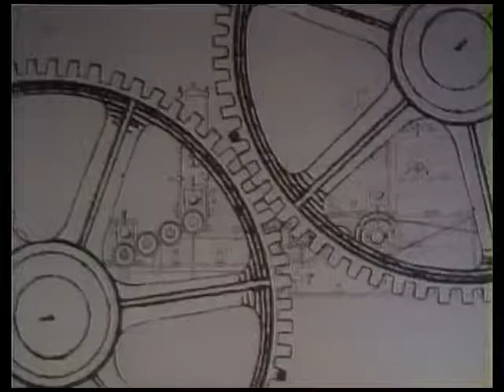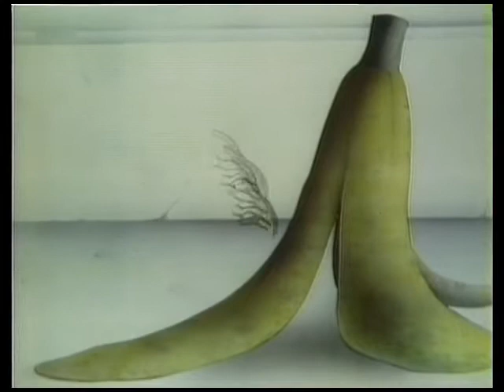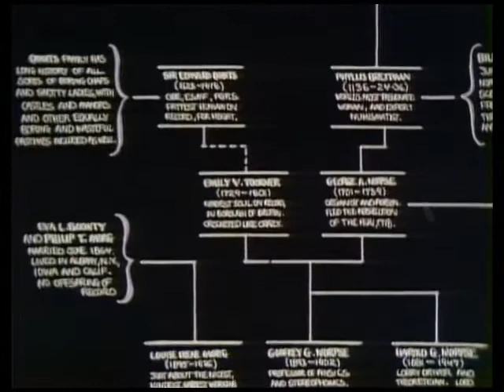The Marty Feldman Comedy Machine - Episode 09 - german dubbed - deutsch synchronisiert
The Marty Feldman Comedy Machine
The german dubbed version was shortened, they cut out
the musical guests "Manitas de Plata"" and "Osibisa".
I don't know if it was because of the rights to the songs
or if they cut it out so that it fit better into the program scheme.
I will upload a version with english subtitles in the next days.